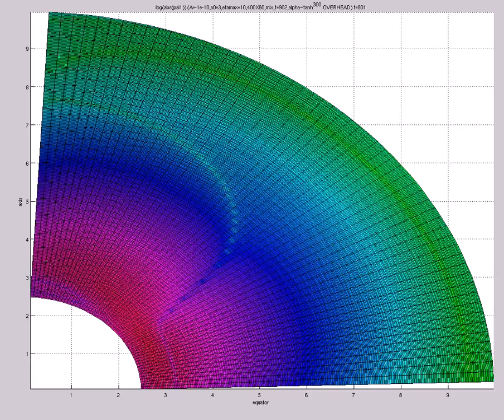log 10(abs(psi1)) (A=-1e-10,s0=3,etamax=10,400X60,mix,t=902,alpha~tanh^{300},OVERHEAD)